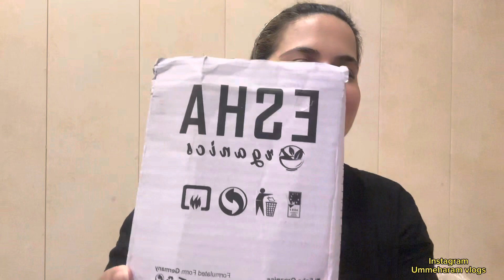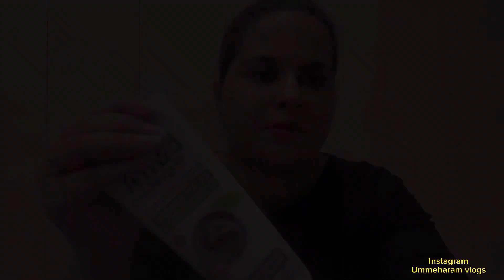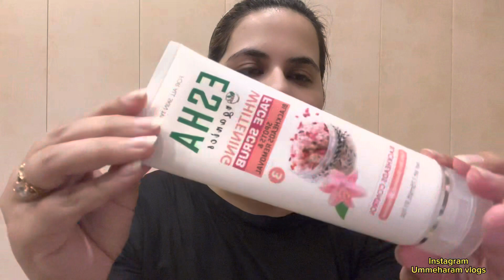Esha organic facial kit review | whitening facial kit | esha organic facial kit priec in Pakistan